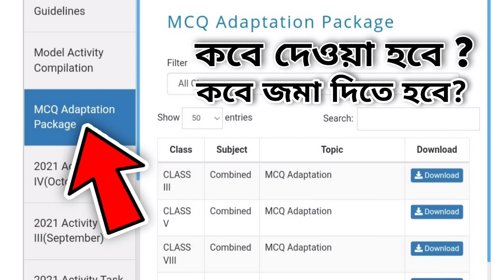MCQ Adaptation Package কবে দেওয়া হবে? কবে জমা করতে হবে?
Hello Everyone, I am Rima and today in this video I am going to share how to download activity task from e portal.